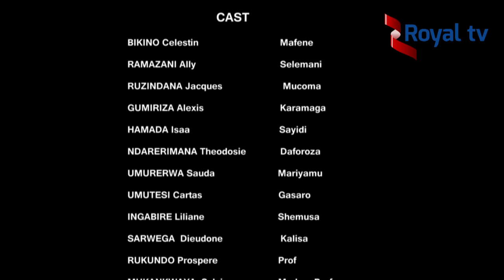Ibango ry'ibanga Episode 1